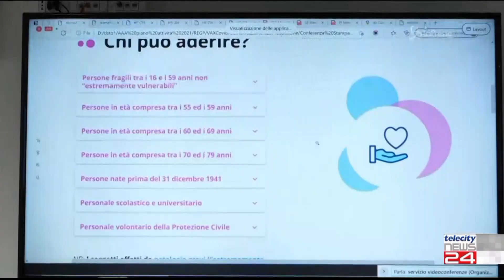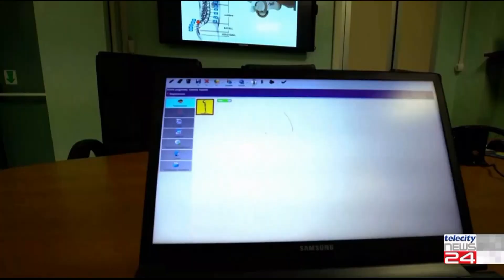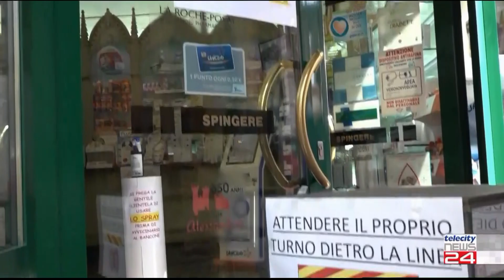04/08/2022 - Sanità, contratti per 1600 operatori, niente accordo su vaccini tra medici e farmacisti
04/08/2022 - Sanità, contratti per 1600 operatori, niente accordo su vaccini tra medici e farmacisti